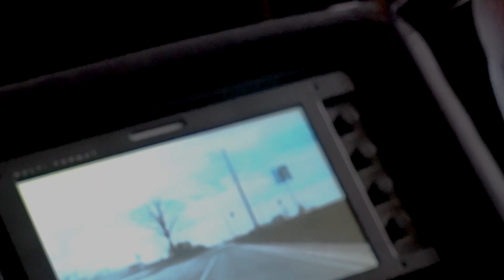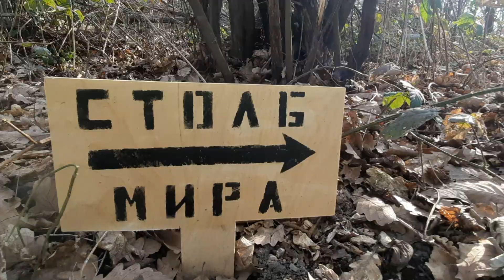Куда он? Туда и я?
Ролик про наши покатушки в Горячем. Оказалось, что львиную долю прогулки мы катили велосипеды, а не велосипеды катили нас. В общем  горы Горячего нас прокатили и покорили. Был момент, когда я навернулся через пень и перепачкал грязью куртку.
В ролике звучит композиция "Станешь"